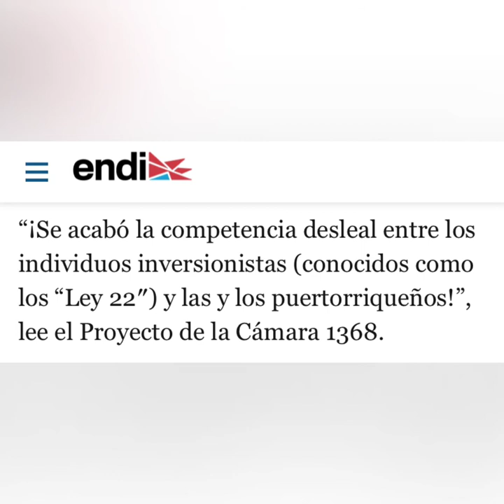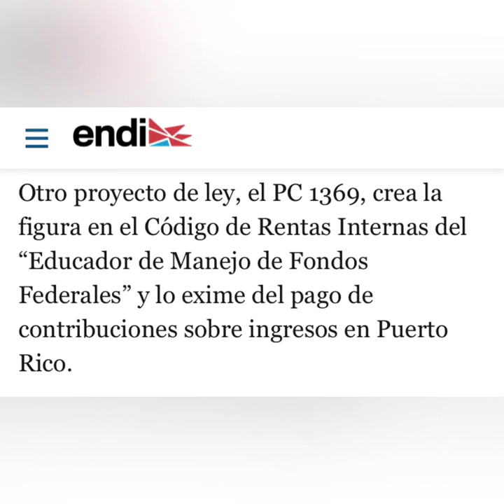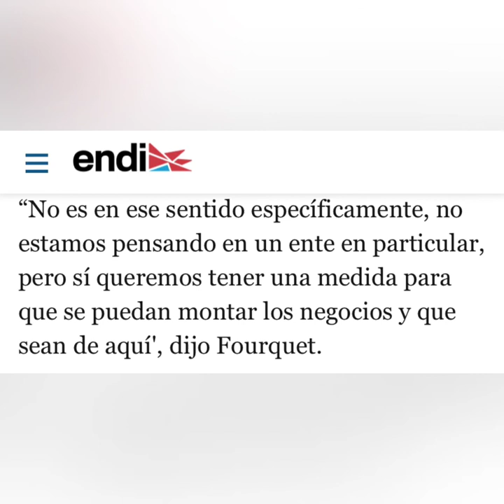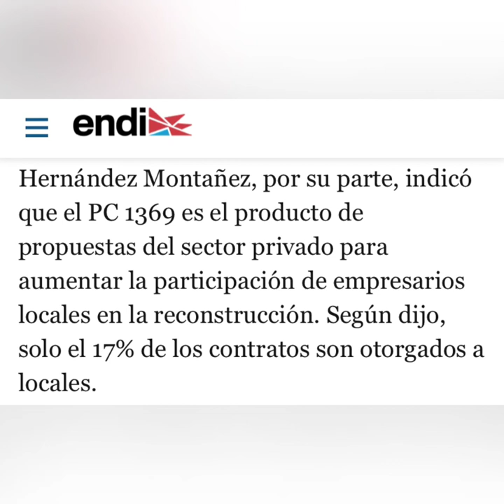Todos los contribuyentes tengan el mismo beneficio reconocido a los amparados en la Ley 22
Radican proyecto para que todos los contribuyentes tengan el mismo beneficio reconocido a los amparados en la Ley 22

La medida, la que no incluye un estimado formal de impacto fiscal, fue presentada por la delegación del PPD en la Cámara de Representantes

Mariana Nogales dice:

“Ley22 OJO 👀👀👀
La cámara PPD ha radicado un proyecto para beneficiar a los inversionistas puertorriqueños y equipararlos al mantengo de los inversionistas extranjeros bajo la Ley 22 (ahora Ley 60) privando al gobierno de las contribuciones necesarias para brindar servicios en el país y sobrecargando a la clase pobre y la clase trabajadora.  Si usted no recibe dividendos, intereses, ganancias de inversiones - como la mayoría de la gente - esto no lo beneficiará.  Propone que los puertorriqueños inversionistas estén exentos del pago de contribuciones de ingresos de dividendos, intereses, incluyendo los provenientes de una compañía inscrita de inversiones; poniendo un peso adicional en la clase trabajadora que no sólo tendrá que pagar por los mantenidos extranjeros sino ahora también mantendremos a los internos.  Esto no es un proyecto para que “todos los puertorriqueños seamos ley 22” como dijo Tatito Hernández; esto es un proyecto para beneficiar a los que más tienen y seguir oprimiendo a los que menos tienen.  Esos benéficos que aplicarán automáticamente tienen nombres y apellidos. Abajo puede leer el proyecto. ¿Para quién trabaja el gobierno? Pregúntese.

(a) Las siguientes partidas de ingreso estarán exentas de tributación bajo este Subtítulo: (1) Anualidades.— por un Individuo Residente – para años contributivos comenzando luego del 31 de diciembre de 2021 toda clase de ingreso generado por un individuo residente consistente de intereses y dividendos, incluyendo, pero sin limitarse a, intereses y dividendos provenientes de una compañía inscrita de inversiones descrita en la Sección 1112.01 de este Código, estará totalmente exento del pago de contribuciones sobre ingresos de Puerto Rico, incluyendo la contribución básica alterna provista en el Código, y cualquier otra contribución impuesta por este Código. A su vez, aquella que consista de intereses, cargos por financiamiento, dividendos o participación en beneficio de sociedades recibidos de entidades bancarias internacionales debidamente autorizadas conforme a la Ley del Centro Bancario, estará totalmente exenta del pago de contribuciones sobre ingresos en Puerto Rico, incluyendo la contribución básica alterna provista en el Código, y cualquier otra contribución impuesta por este Código.  La totalidad de la ganancia neta de capital a largo plazo generada por un individuo residente relacionada a cualquier apreciación que tuviesen valores estará totalmente exenta del pago de contribuciones sobre ingresos de Puerto Rico, incluyendo la contribución básica alterna provista en este Código y cualquier otra contribución impuesta por este Código.”

📰 El Nuevo Dia